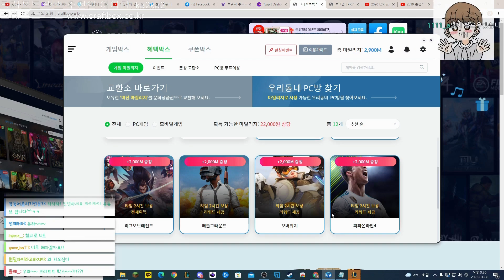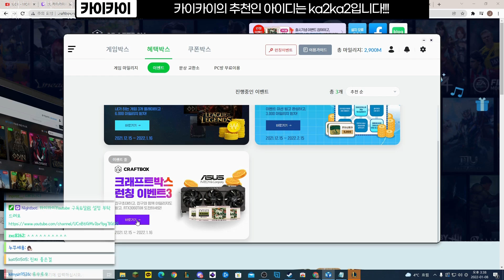2022년 카이카이 생방송 롤 무료 스킨 이벤트 3탄! (이번에는 KDA 아칼리 스킨 40개 무료!!! / 영상 설명란 및 고정댓글 필수 확인!!!)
*해당 영상은 크래프트박스와의 협업으로 제작되었습니다.
(카이카이 추천인 아이디는 ka2ka2입니다!!!)

*크래프트박스의 자세한 마일리지를 모으는 법 등은 직접 확인을 해보시길 바랍니다..! 각 게임당 2시간 플레이시 최대 한 번만 수령이 가능하다고 하는 것 같긴 했습니다.(자세한 정보는 직접 이벤트 내용을 확인해보시길 바랍니다!)

⚫개인 문의(personal)
인스타그램(Instagram) DM: ka2ka2_youtube

영상 백그라운드 뮤직 정보
Yuumi, the Magical Cat Champion Theme